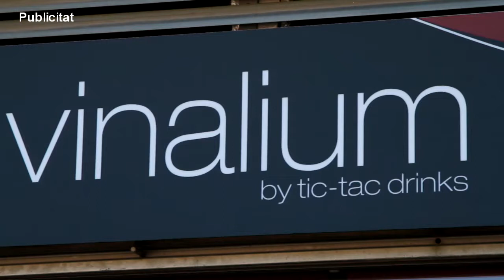301114 riu llobregat lleventada